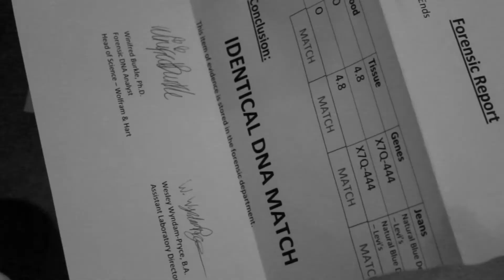Rescission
Two people meet. Two people clash. One person decides.

(For AS Film Studies)

Edited by Arnold T. Rice and Christopher Petts

Special Thanks to:
Shaun Gallard
Bella Smith
The Star Pub
The College of Richard Collyer

"Miranda" by David Newman, from 'Serenity'.
"You Win or You Die" by Ramin Djawadi, from 'Game of Thrones'.